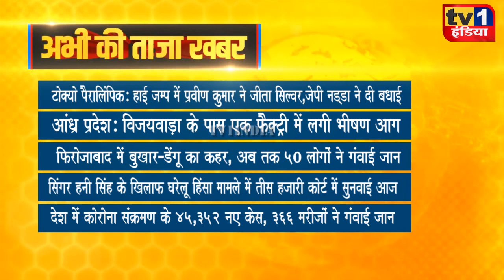Taza Khabar | Morning News Updates | प्रमुख सुर्खियां 03.09.2021